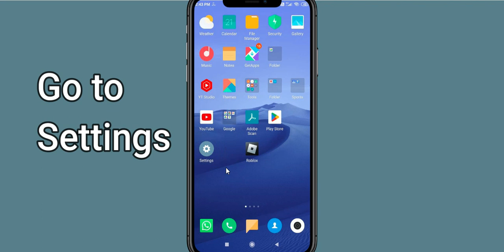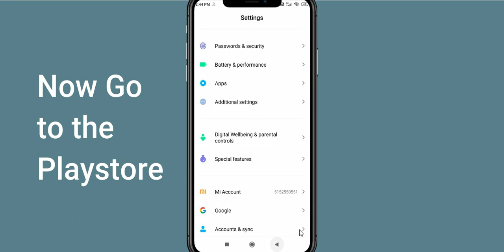How To Fix Reactor App Not Working | Reactor Not Open Problem | PSA 24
In today's Video i will show you How To Fix Reactor App Not Working Problem Android & Ios | Reactor  Not Open Problem. If you are receiving this problem then it will help you to get rid of this problem. Apart from that, if your Reactor  App unfortunately has stopped or keeps stopping then it will be very useful for you...